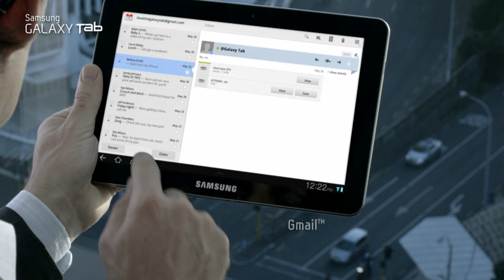Time to Tab - Samsung Galaxy Tab 10.1 Global TV Commercial